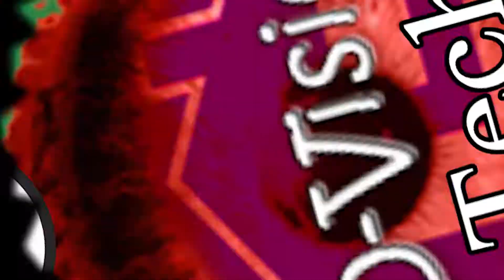How to paint Flower Bucket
Flower Bucket, gamla, painting,